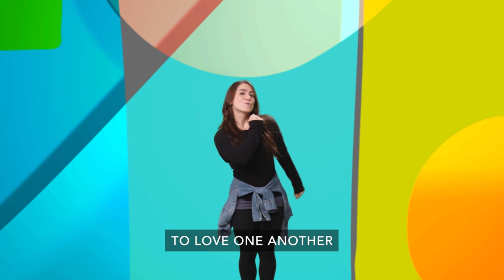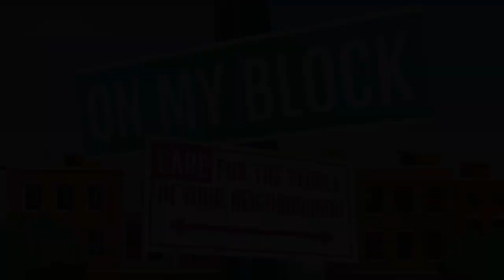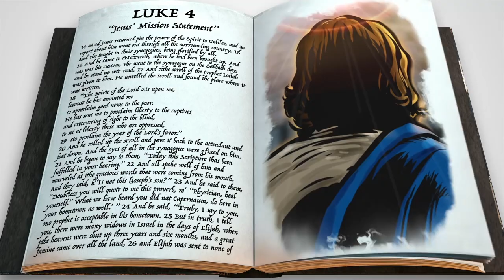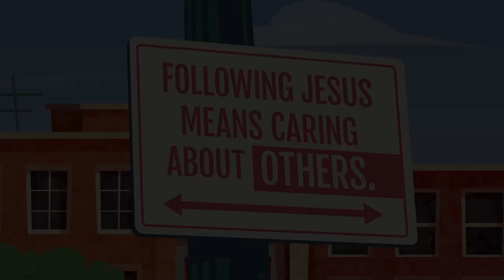Kinder-3rd Grade_On My Block Feb22WK1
On My Block
February 2022
Week 1

Compassion: Caring enough to do something about someone else’s need

Memory Verse: “The Lord has shown you what is good. He has told you what he requires of you. You must act with justice. You must love to show mercy. And you must be humble as you live in the sight of your God.”
Micah 6:8, NIrV

Bible Story: Jesus’ Mission Statement Luke 4:14-24, 28-30

Bottom Line: Following Jesus means caring about others.